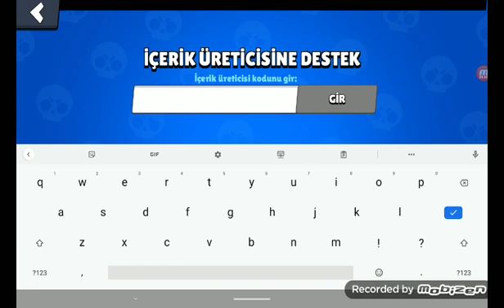kutu açılımı (hiçbir şey çıkmadı)😤😭😭